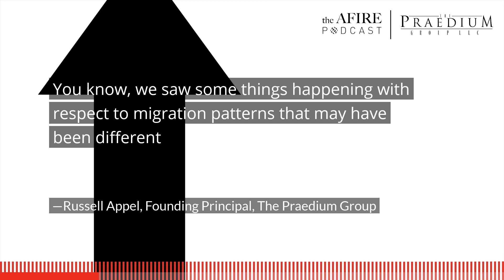AFIRE Podcast #72: Rising Pressure / State and Local Fiscal Challenges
The increasing burden of state and local taxes required to face the mounting level of unfunded pension liabilities and other committed liabilities could drive widening differentials in local business and living costs, alter regional growth patterns and thereby affect CRE demand.

The COVID-19 pandemic and its impact on the economy and local tax collections is exacerbating this pre-existing issue.

The latest joint report from the Praedium Group and SitusAMC, published earlier this year in Summit Journal, looks at rising fiscal pressures on state and local governments, including large-scale changes accelerated by the pandemic.

Throughout the stages of the past economic cycle, Praedium and SitusAMC Insights have published a series of joint reports analyzing the fiscal pressures on state governments and how the resulting responses to those fiscal pressures may affect demographic patterns, economic growth trajectories and commercial real estate demand.

On this episode of the AFIRE Podcast, report authors Russell Appel, Founding Principal of The Praedium Group, and Peter Muoio, Ph.D., Senior Director for SitusAMC Insights, discuss how this research has evolved, and what it means for the future of commercial real estate investments.